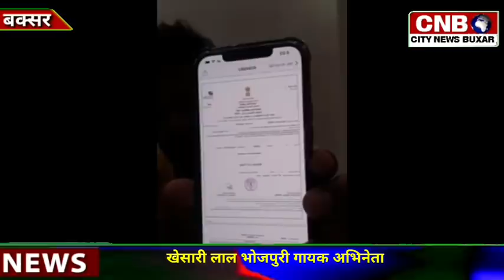खेसारी लाल व् पंकज को लेकर जो था विवाद ना f.i.r. करते हुए किए आपस में सुलह आप भी देखिए पूरा यह न्यूज़